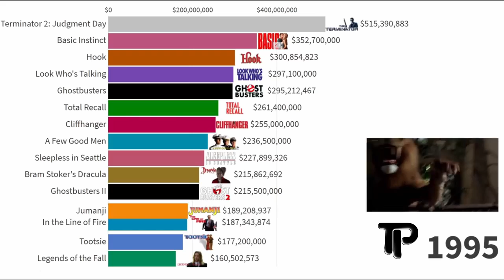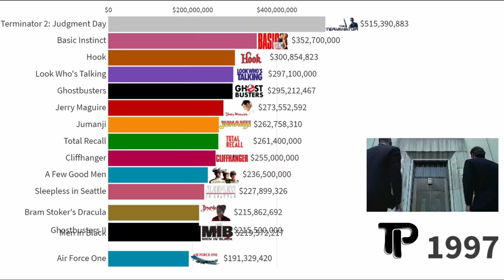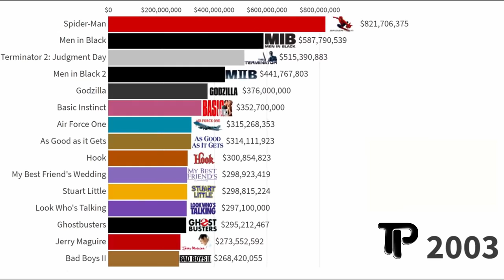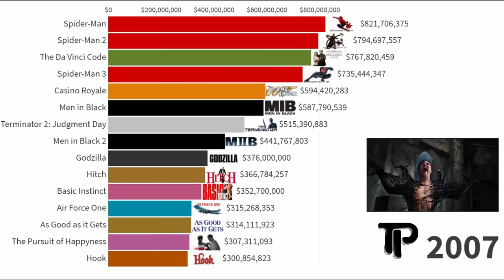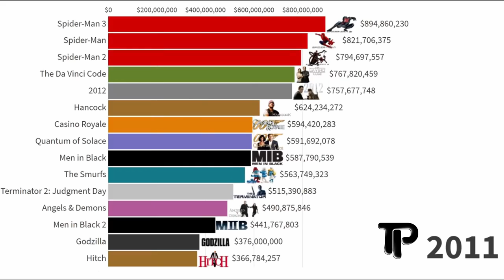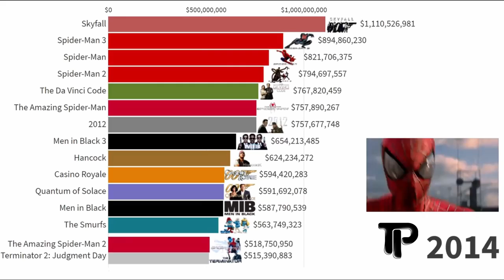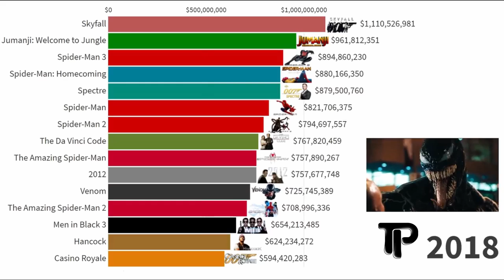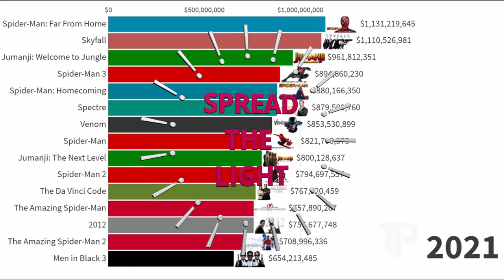THE BEST TOP SONY MOVIES (1989-2021)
All information in this video has taken from various resources.

Sony Pictures Entertainment Inc. (formerly known as Columbia Pictures Entertainment Inc.) is an American entertainment company that produces, acquires, and distributes filmed entertainment (theatrical motion pictures, television programs, and recorded videos) through multiple platforms. Through an intermediate holding company called Sony Film Holding Inc., it is operated as a subsidiary of Sony Entertainment Inc., which is itself a subsidiary of the multinational technology and media conglomerate Sony Group Corporation. Based at the Sony Pictures Studios lot in Culver City, California, it encompasses Sony's motion picture, television production and distribution units. Its group sales in the fiscal year 2017 (April 2017 – March 2018) has been reported to be $9.133 billion. Some of Sony Pictures's film franchises include: The Karate Kid, Ghostbusters, Spider-Man, Jumanji, Stuart Little, Men in Black, Zombieland, Underworld, the Sony Pictures Universe of Marvel Characters, Robert Langdon, The Smurfs (via Peyo), Sniper, Hotel Transylvania, Bad Boys, Cloudy with a Chance of Meatballs, and Charlie's Angels.

A
Liz Allan
Anton Arcane
Avengers (Marvel Cinematic Universe)
B
Bruce Banner (Marvel Cinematic Universe)
Prince Barin
Bucky Barnes (Marvel Cinematic Universe)
Clint Barton (Marvel Cinematic Universe)
Batman
Bibbo Bibbowski
Black Widow (Natasha Romanova)
Black Widow (Yelena Belova)
Chris Bradley
Bucky Barnes
C
Caretaker (comics)
Mitchell Carson
Charlie-27
Chitti (character)
Oswald Cobblepot (Batman Returns)
Cogliostro
John Constantine
Abraham Cornelius
Cosmo the Spacedog
Phil Coulson
Darren Cross
Crow (comics)
D
Carol Danvers (Marvel Cinematic Universe)
Darwin (character)
Deadshot
Demogoblin
Harvey Dent (1989 film series character)
Dev-Em
Doctor Manhattan
Ellen Dolan (comics)
Doomsday (DC Comics)
Eric Draven
Drax (Marvel Cinematic Universe)
Drax the Destroyer
E
Eitri (character)
Enchantress (DC Comics)
F
Falcon (comics)
Fandral
Fin Fang Foom
Rick Flag
Flash Gordon
Floronic Man
Flying Graysons
Bill Foster (character)
Murray Franklin (Joker)
Mr. Freeze
Victor Fries (Batman & Robin)
Frigga (character)
Nick Fury
Nick Fury (Marvel Cinematic Universe)
Nick Fury (Ultimate Marvel character)
G
Gamora (Marvel Cinematic Universe)
Ganthet
General Zod
James Gordon (character)
Mercy Graves
Dick Grayson
Dick Grayson (1989 film series character)
Groot (Marvel Cinematic Universe)
Guardians of the Universe
H
Tadashi Hamada
Hamato Yoshi
Evey Hammond
Hector Hammond
Jonah Hex
Hiroim
Hit-Girl
I
Pamela Isley (Batman & Robin)
J
J.A.R.V.I.S.
Jax-Ur
Joker (DC Extended Universe)
Jor-El
K
Elloe Kaifi
Thomas Kalmaku
Katana (DC Comics)
Kelex
Jonathan and Martha Kent
Kenuichio Harada
Killer Croc
Kilowog
Korath the Pursuer
Korg (character)
Krona (comics)
L
Lois Lane
Lois Lane (1978 film series character)
Lucy Lane
Margo Lane
Lana Lang
Scott Lang (Marvel Cinematic Universe)
Lara (character)
Lizard (comics)
Gillian B. Loeb
Thomas Logan
Lois Lane (DC Extended Universe)
Loki (character)
Loki (Marvel Cinematic Universe)
Steve Lombard
Willie Lumpkin
M
Julie Madison
Magik (Illyana Rasputina)
Major Grom
Malebolgia
Mantis (Marvel Comics)
Captain Marvel (Mar-Vell)
Sal Maroni
Peter Maximoff
Wanda Maximoff (Marvel Cinematic Universe)
Miek
MJ (Marvel Cinematic Universe)
Mogambo (Mr. India)
Montana (character)
N
Joker (Jack Napier)
Nebula (Marvel Cinematic Universe)
Non (comics)
David North (comics)
Edward Nygma (Batman Forever)
O
Octopus (comics)
Odin (character)
Jimmy Olsen
Ozymandias (Watchmen)
P
Panday (comics)
Parallax (comics)
Peter Parker (Marvel Cinematic Universe)
Pedro Penduko
Penguin (character)
Alfred Pennyworth
Peter Parker (The Amazing Spider-Man film series)
Poison Ivy (character)
Pepper Potts
Jessica Priest
Proxima Midnight
Hope Pym
Q
Peter Quill (Marvel Cinematic Universe)
R
Monica Rambeau
James Rhodes (Marvel Cinematic Universe)
Riddler
Riptide (Marvel Comics)
Rocket (Marvel Cinematic Universe)
Rocketeer
Steve Rogers (Marvel Cinematic Universe)
Natasha Romanoff (Marvel Cinematic Universe)
Rorschach (character)
S
Doc Savage
Sayd
Scarlet Witch
Erik Selvig
The Shadow
Star-Lord
Tony Stark (Marvel Cinematic Universe)
Stephen Strange (Marvel Cinematic Universe)
Mendel Stromm
Jason Stryker
Supergirl (1984 film character)
Supergirl (Kara Zor-El)
Surtur (character)
Adam Susan
Swamp Thing
T'Challa (Marvel Cinematic Universe)
Hiro Takachiho
Talos the Untamed
Technovore
Thanos (Marvel Cinematic Universe)
Thor (Marvel Cinematic Universe)
Vision (Marvel Cinematic Universe)
Volstagg
Nuidis Vulko
Amanda Waller
War Machine
Mary Jane Watson (Sam Raimi film series)
Bruce Wayne (Dark Knight trilogy)
Batman (Thomas Wayne)
Perry White
Sam Wilson (Marvel Cinematic Universe)
Wonder Woman